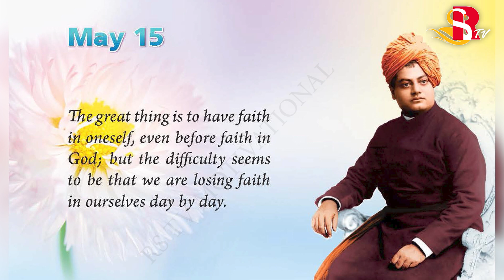Daily Quote - Swami Vivekananda | Motivational Quotes| whatsappstatus | RS TV Motivational